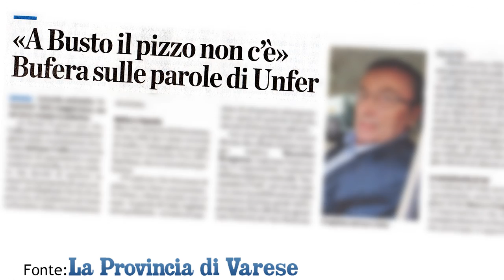Commissione antimafia a Busto Arsizio?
10 ottobre 2012 - ore 21.00
Cartolibreria centrale "Boragno" - Via Milano, 4, Busto Arsizio (VA)

Una serata per parlarne con:

David GENTILI
Presidente della Commissione antimafia del comune di Milano

Gennaro PORTOGALLO
Assessore, membro del Gruppo consiliare della legalità del comune di Lonate Pozzolo

Massimo BRUGNONE
Coordinatore regionale "Ammazzateci Tutti Lombardia"

Modera:
Orlando MASTRILLO
Giornalista di VareseNews